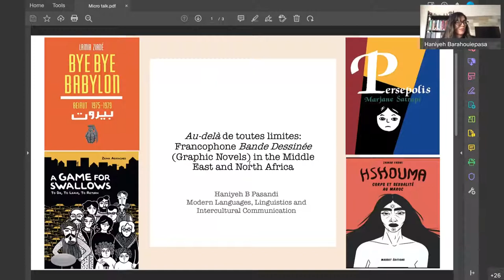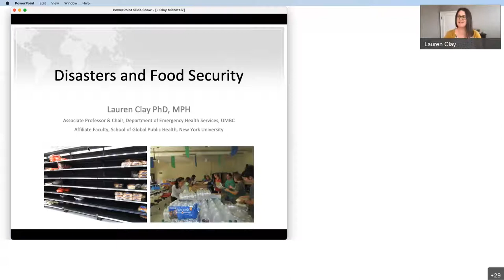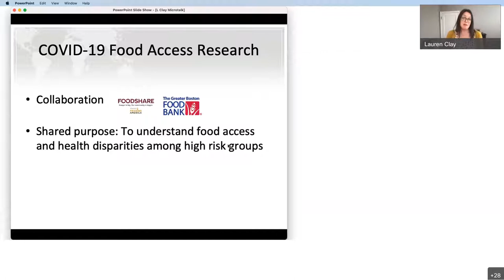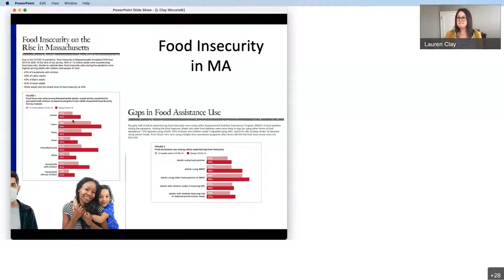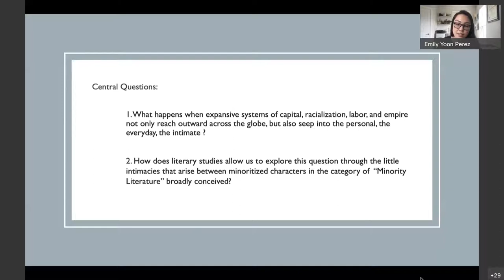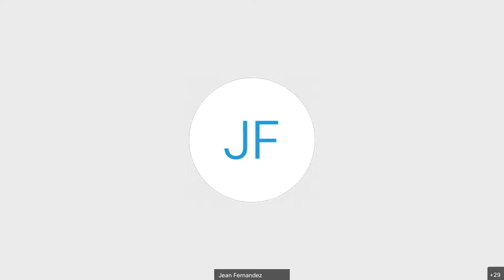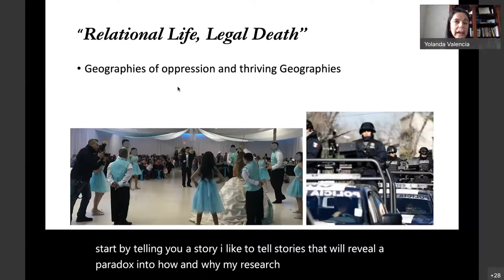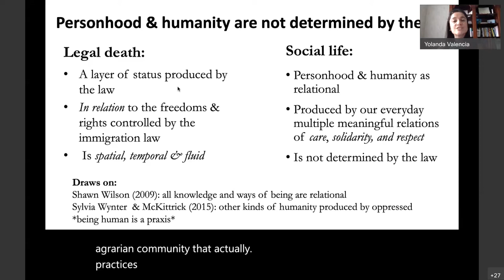CAHSS New Faculty Microtalks Spring 2022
The Dresher Center for the Humanities, the Center for Social Sciences, and the College of Arts, Humanities, and Social Sciences invite you to attend short talks by new faculty in the college.

Haniyeh Barahouie, Assistant Professor, Modern Languages, Linguistics, and Intercultural Communication

Lauren Clay, Associate Professor and Chair, Emergency Health Services

Emily Yoon Perez, Assistant Professor, English

Yolanda Valencia, Assistant Professor, Geography and Environmental Systems